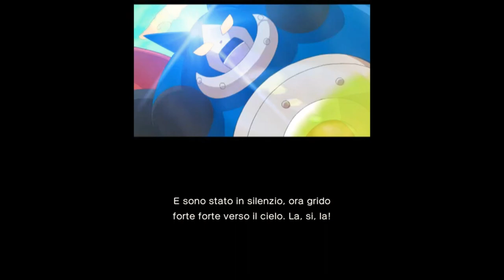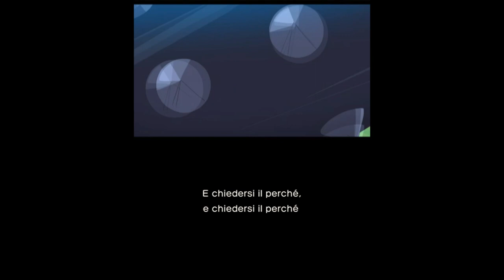Vogliamo Mangiare Calamari Bianchi - Yokai Watch Blaster - Banda Cani Pallidi - Opening ITA